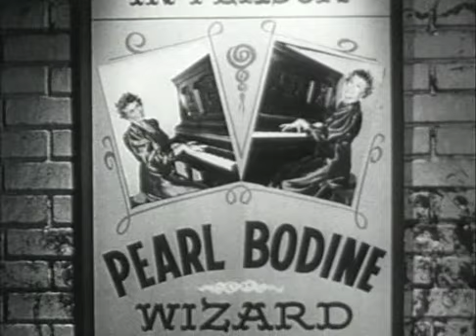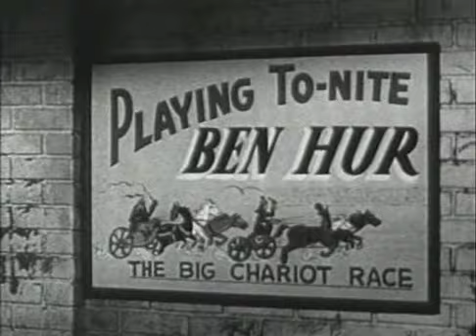The Beverly Hillbillies - No Place Like Home - Full Episode - S01E14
Back home for Christmas, Elly May bonds with her old animal friends, while Pearl plays the piano for the "new" movie in town (the silent version of Ben Hur) to impress Mr. Brewster.